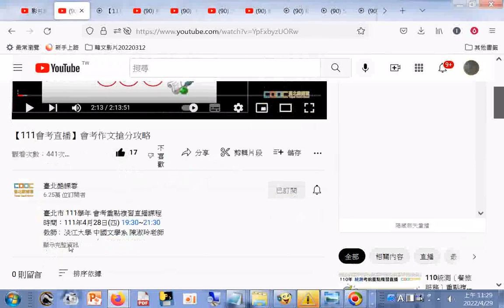分享#【111會考直播】會考作文搶分攻略教師 淡江大學 中國文學系 陳淑玲老師20220428 +網址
閩南語讀經影片合輯